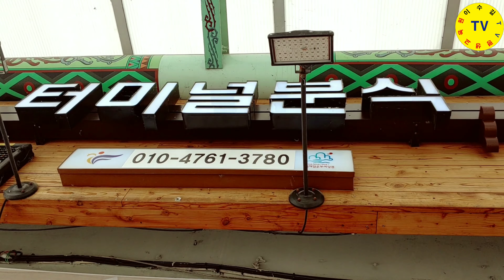부여장터 터줏대감이신 '44년 장사의 신' 어머니♥삶0325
충청남도 부여에 서는 오일장 부여장날은 끝자리 숫자가 5일과 10일입니다. 큰 달에는 31에 장이 열립니다.

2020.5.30 장날인줄로 알고 왔는데 다음 날인 31일에 장이 선다고 합니다. 그래서 만나 이야기 하다보니 살아온 장터의 삶이 눈물겨워 앉은 자리에서 방송을 하였습니다.

ㅡㅡㅡㅡㅡㅡㅡㅡㅡㅡㅡㅡㅡㅡㅡㅡ
방송섭외: 이수길
영상감독: 이수길
영상촬영: 이수길
영상편집: 이수길
촬영기기: LGV40ThinQ
영상시간: 00시간 20분 45초